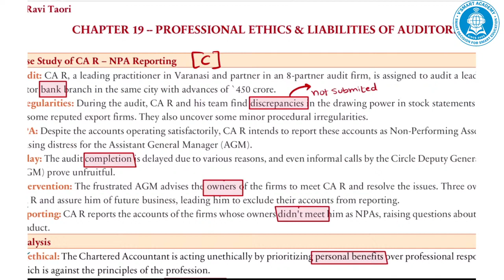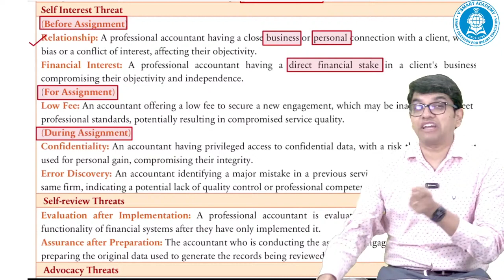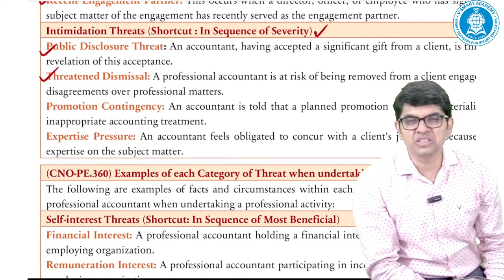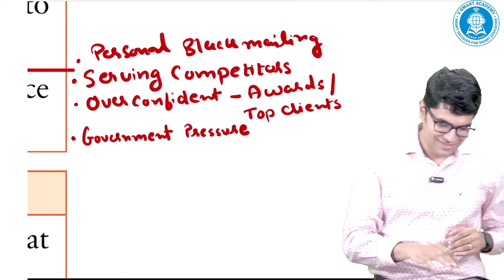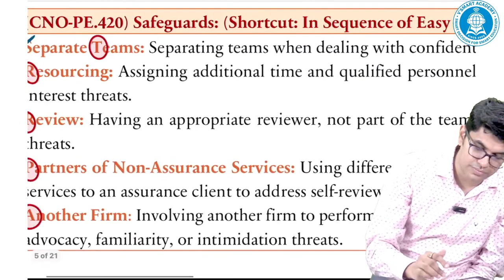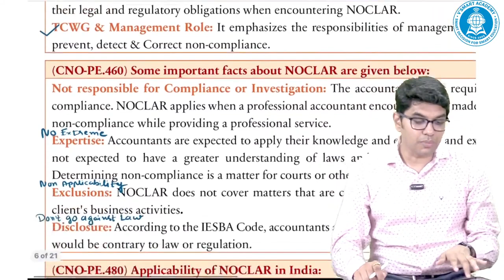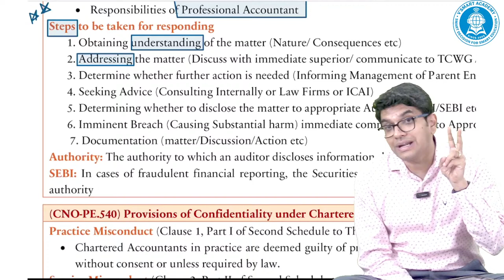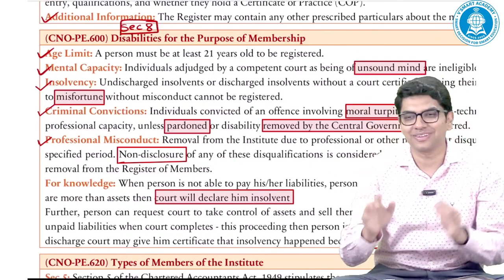Day 02 | CA Final New Scheme Audit Study Material Batch | CA Ravi Taori